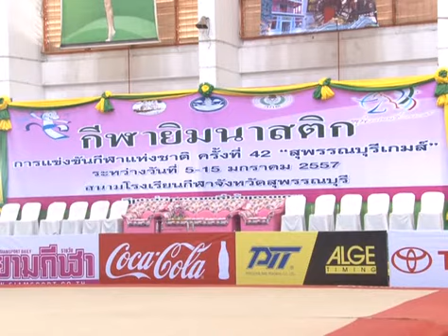ไฮไลท์การแข่งขันกีฬาแห่งชาติ : ยิมนาสติก